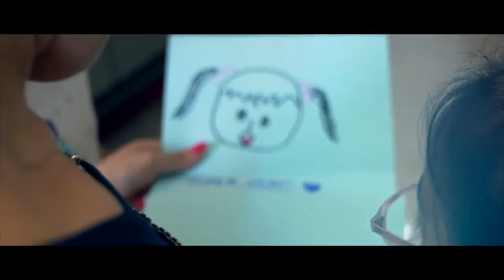Atomy艾多美自拍廣告帶#sgatomystory Valentine's Day 2018 LOVE